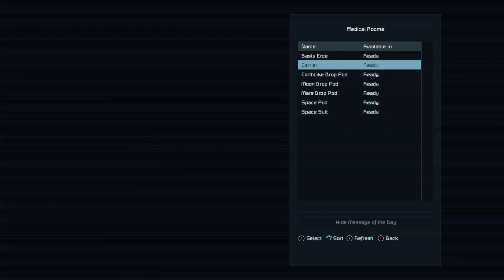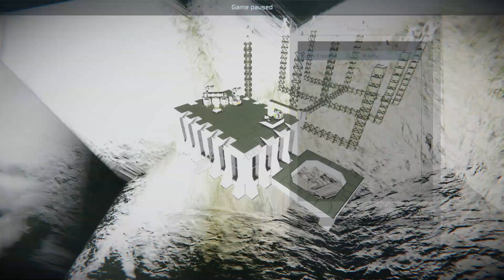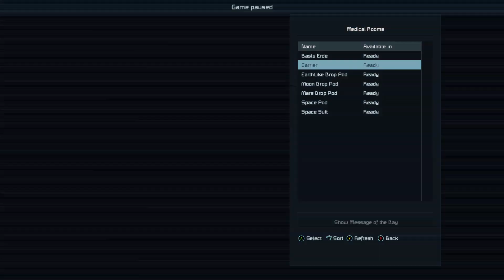Space Engineers XBOX Beta - 15 Space Pirate ?... XBOX Let´s Play Gameplay Deutsch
Gespielt auf meiner Xbox One X !

Falls Euch das Video gefallen hat dann folgt Mir doch einfach und verpasst kein weiteres!

Ihr könnt auch meinem DIscord Joinen, denn dort seit Ihr auch immer am laufenden ;-)

Recording Equipment:
Asus ROG Laptop
Elgato Capture Card HD60 S
Behringer Xenyx Q502
Maranz MPM-1000